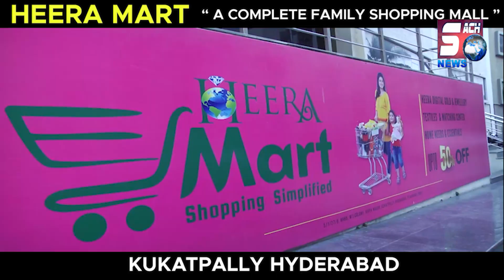Parde Mein Delivery Ka Kaam Karne Wali Khatoon | Asaduddin Owaisi Ne Ki Tarif